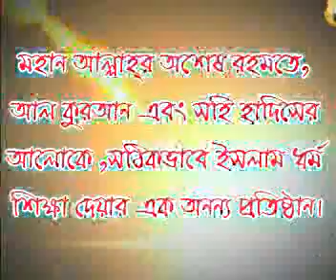Bangla Waz 2013 Bidoba Narir Bidan By Sheikh Motiur Rahman Madani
Islamic Bangla Waz Mahfil Quran Tafsir New By Sheikh Motiur Rahman Madani